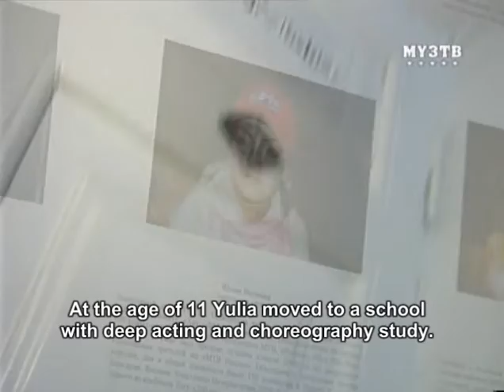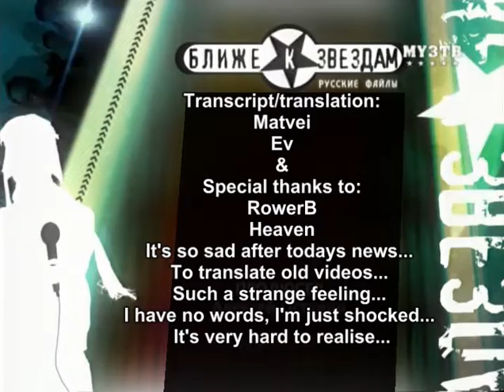t.A.T.u. Closer To The Stars - Russian Files 2006 English subs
Full video with english subs.Enjoy